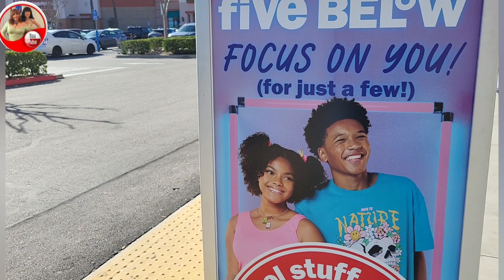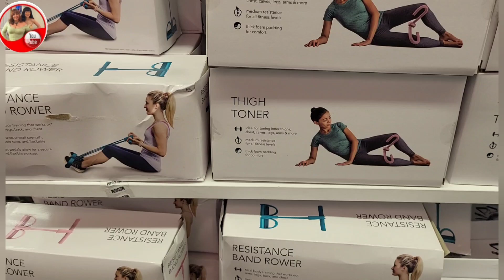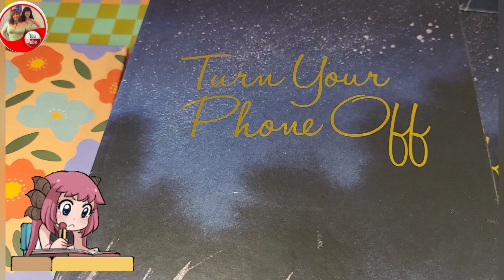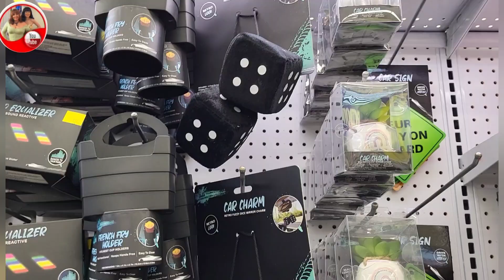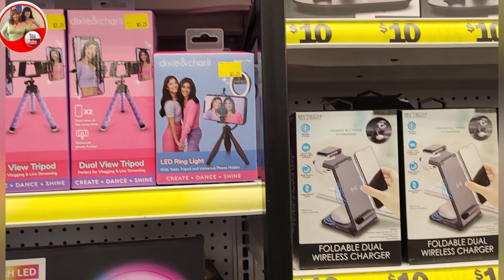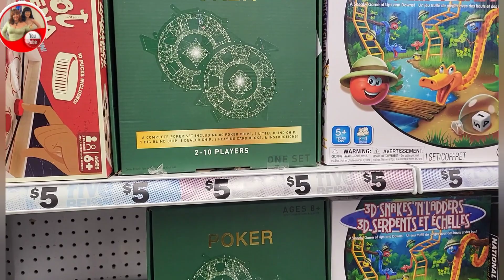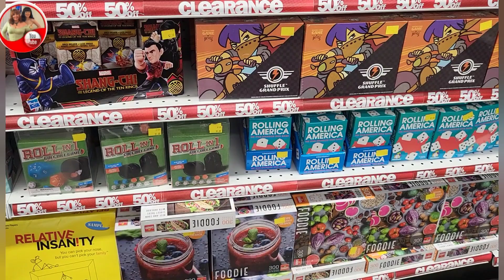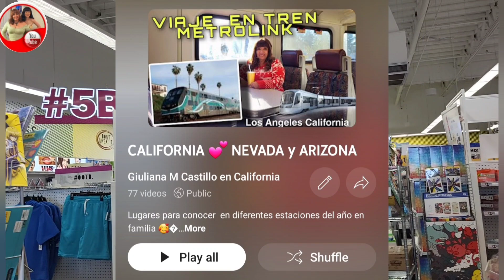FIVE BELOW 2024 💖Tienda desde 5 Dolares increibles ofertas para toda la familia SALE Liquidación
💖 Hago un recorrido por Five Below una de las tiendas con mayores descuentos en California y para toda la familia .
💕 Si te gustan los videos de compras te dejo el Link de la tienda DDS DISCOUNTS que menciono en el video :
💕 Este es el Link en la tienda de ropa y accesorios TJMAXX que menciono en el video :
🥰 En este canal también  presento videos de Mi Hogar y de lugares para conocer en CALIFORNIA Y NEVADA y ahora en ARIZONA , asi como en Los Parques Nacionales en Arizona y California.
🥰 Y este el Link directo para todos los Videos de lugares para conocer en CALIFORNIA , NEVADA y ARIZONA  asi como en los Parques Nacionales en Arizona y en California.
🥰  Tambien les invito a visitar mi casa en los siguientes tres videos de VISITA MI CASA
House Tours
Enlace Link directo